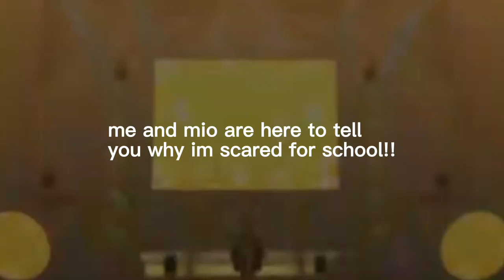Me and Mio explain why im terrified for school!!